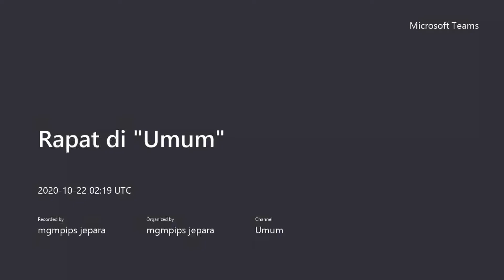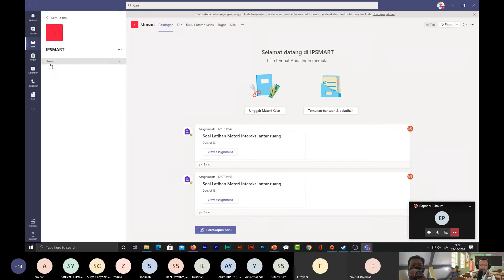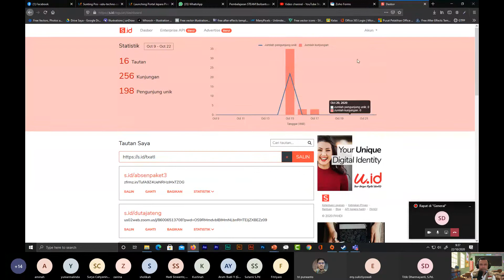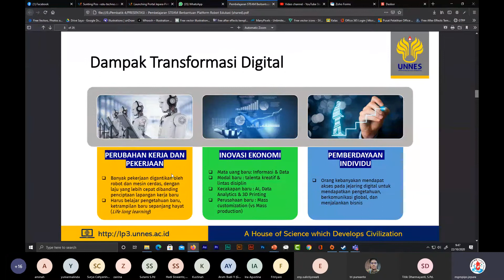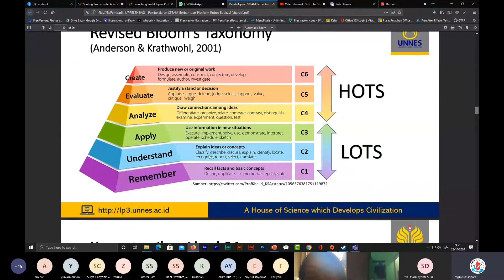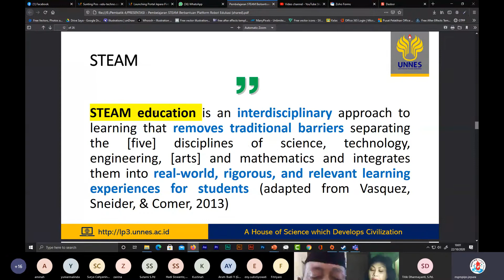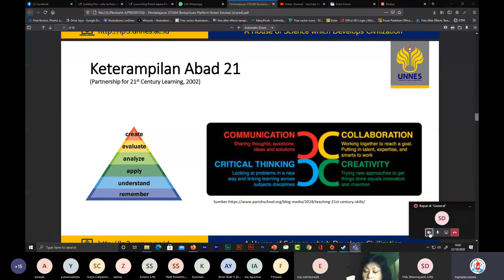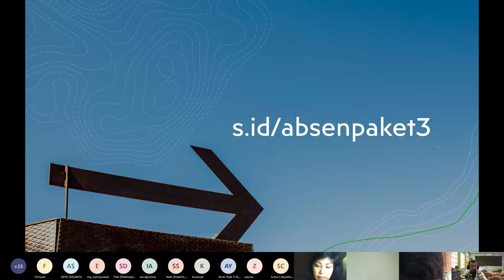Digitalisasi Rencana Pelaksanaan Pembelajaran (RPP) dengan OneNote.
Webinar Digitalisasi Rencana Pelaksanaan Pembelajaran (RPP) dengan OneNote. Disertai penjelasan perkembangan Revolusi Industri dan implikasinya terhadap masa depan. RPP ini merupakan RPP gabungan dari Microsoft 365 dan Rumah Belajar.